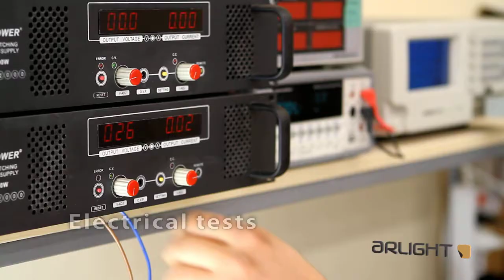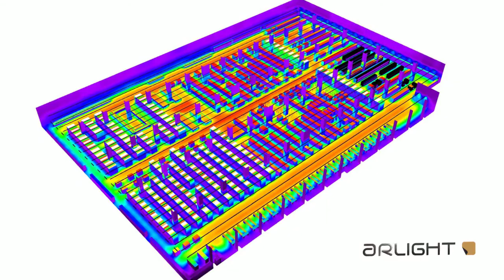Arlight - 2012 Movie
Our firm, which had been founded in 1991, continues to create bright areas with "changing visual" design in 2006.